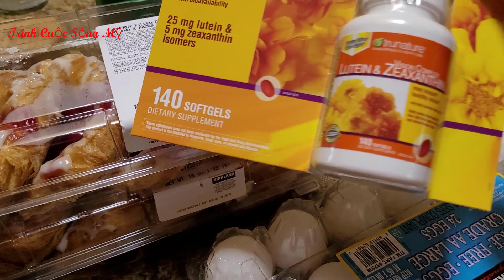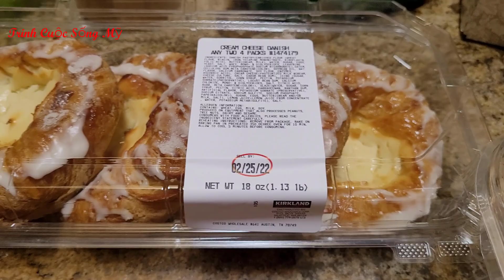ĂN PIZZA HÌNH BẦU DỤC, BÁNH PHÔ MAI, BÁNH CHERRY. BỊ CHỒNG MỸ LỪA KHI ĐI CẮT MẮT KÍNH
Kênh Trinh Cuộc Sống Mỹ của mình lập nên nhằm chia sẻ đến tất cả mọi người về cuộc sống ở mỹ như thế nào. Rất mong được sự ủng hộ của tất cả mọi người. Chân thành cảm ơn!
Xem thêm video câu cá, bẫy tôm, bẫy cua:
Và còn rất nhiều video hấp dẫn khác (And other interesting videos please check it out)
Bản quyền bởi Trinh Cuộc Sống Mỹ vui lòng không reup dưới mọi hình thức
XIN CHÂN THÀNH CẢM ƠN QUÝ VỊ VÀ CÁC BẠN.